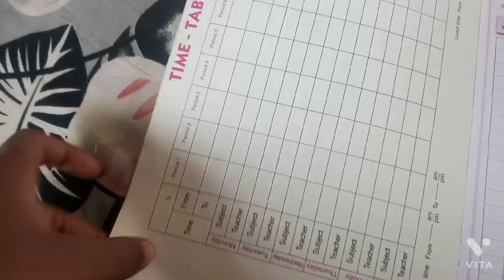today I've made a short diary for school notes and if you want to make stickers just subscrib i can